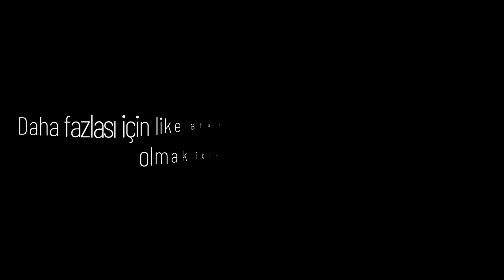Uyanış: Büyük Selçuklu Müzikleri | Yiğitler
Uyanış: Büyük Selçuklu Müzikleri | Yiğitler ( Dizi Müzikleri )
Müzik - Batuhan Fırat
Videoda Kullanılan Görsel Bize Aittir.
Beğendiyseniz Like Atabilir ve İstediğiniz Dizi Müziklerini Yorumlarda Belirtebilirsiniz.